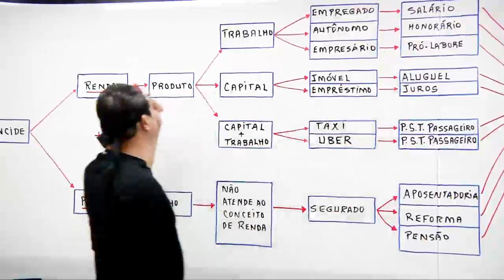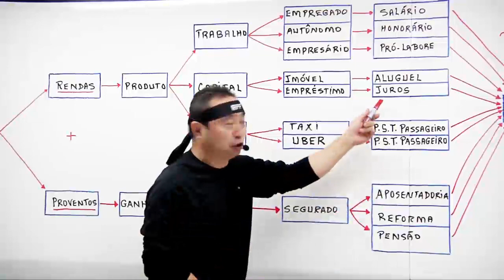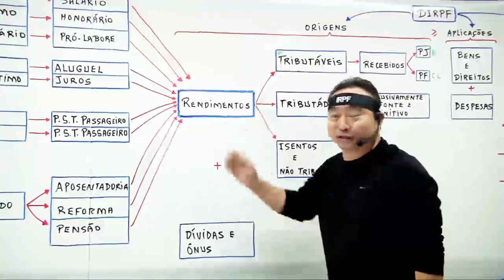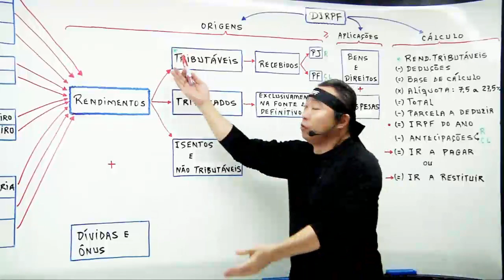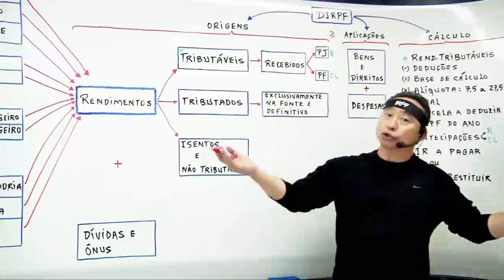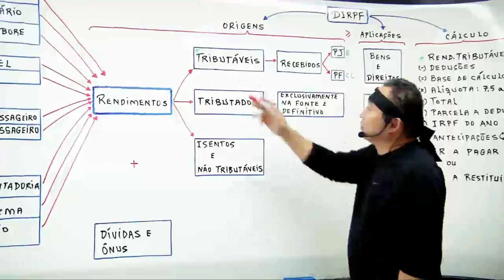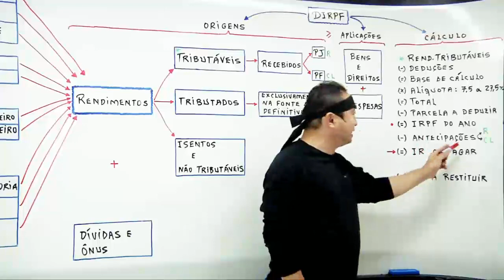Resumão 01 do IRPF 2020 Nº 1 | Loberto Sasaki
✍️ Curso de IRPF 2020
. Curso online em vídeos.
. Professor: Loberto Sasaki.
. Prazo de acesso: 1 ano.
. Carga horária: 45 horas.
. Material de acompanhamento em PDF.
. Certificado de Participação.

📍 Aprenda todos os conceitos fundamentais da declaração e saiba como aplicá-los na prática
📍 Curso Prático de Interpretação e Aplicação da Legislação do Imposto de Renda da Pessoa Física, assunto por assunto
📍 Treinamento de Cálculo e Preenchimento da Declaração do Imposto de Renda da Pessoa Física - DIRPF - nos modelos Completo e Simplificado